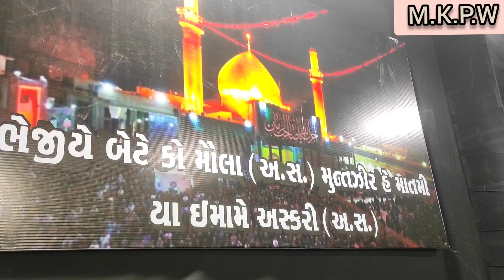SHABBEDARI ALVIDAI PURSO 14/10/21 PART 01